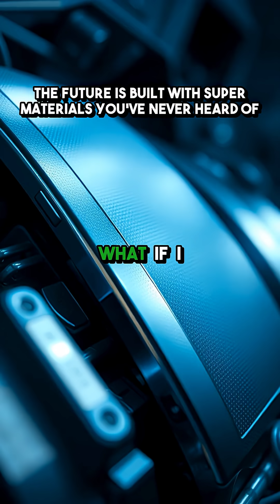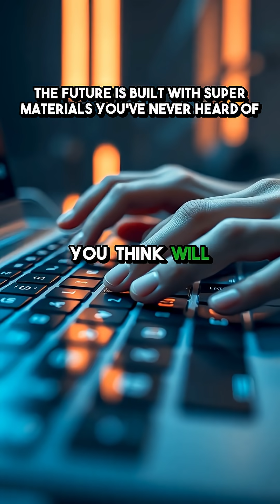Top 7 Super Materials Building the Future (You've Never Heard Of!)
From aerospace to medicine, unseen advanced materials are reshaping our world.